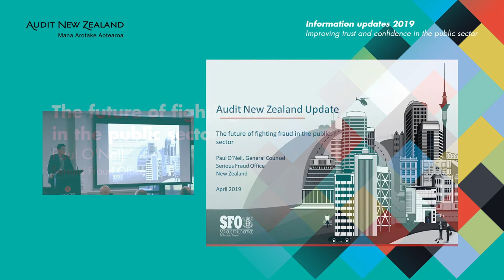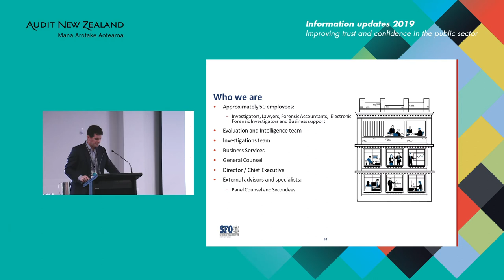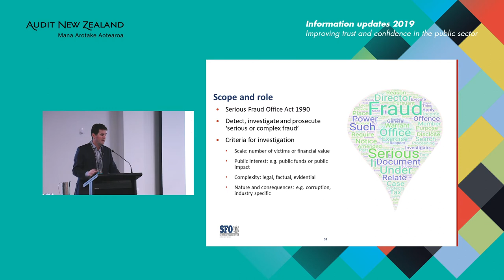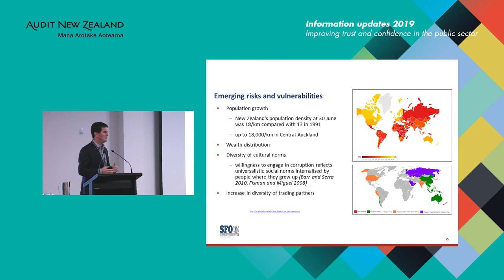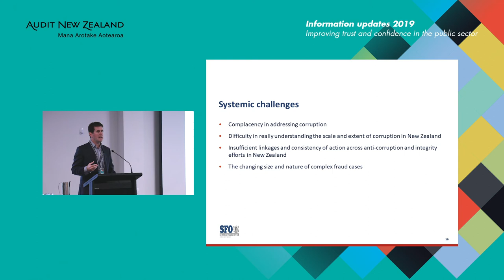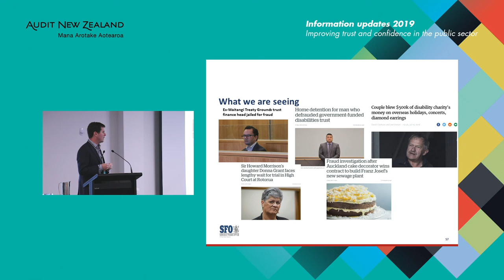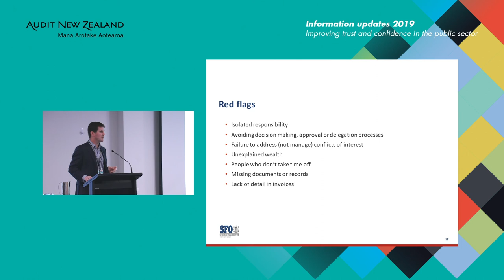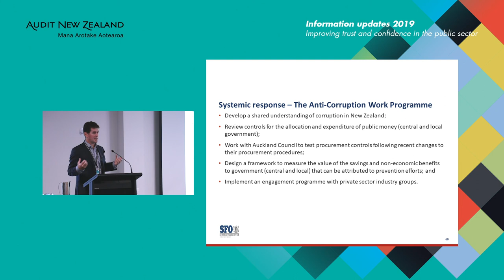The future of fighting fraud in the public sector – Paul O'Neil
Paul O'Neil from the Serious Fraud Office talks us through the emerging risks and vulnerabilities, and the systematic challenges that can allow fraud to occur. Find out how the SFO is supporting organisations to fight fraud in the public sector.

Filmed at the 2019 Audit New Zealand information updates. For more information and to download presentations,